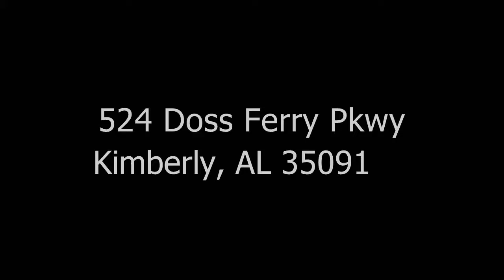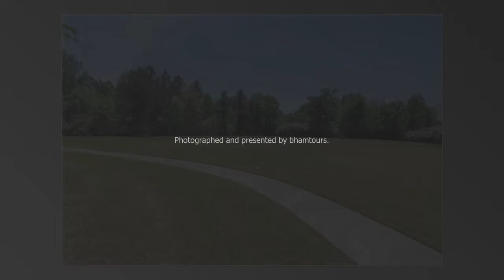524 Doss Ferry Pkwy